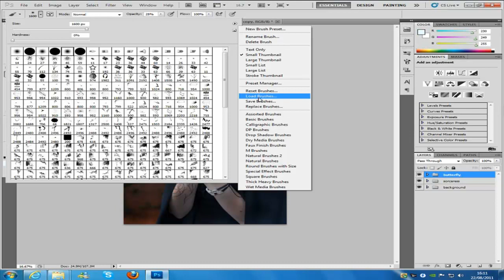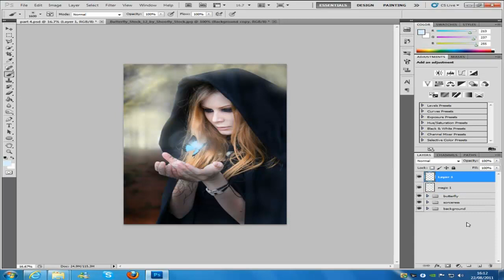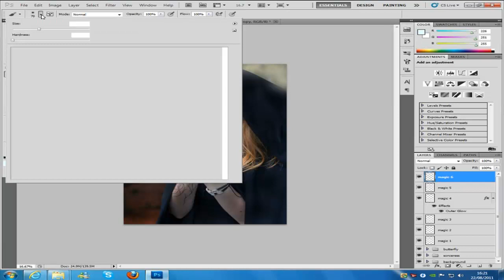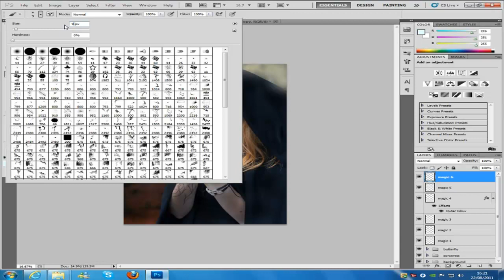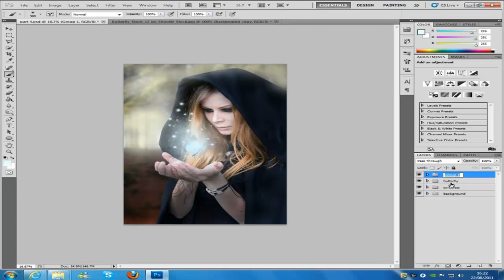Photoshop CS5 magic yielding sorceress tutorial part 3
hey
This tutorial will teach you how to make the magic yielding sourceress in photoshop so that you can apply this to most images so all your pictures can be perfect.

NEW T-SHIRTS!

Google Plus!